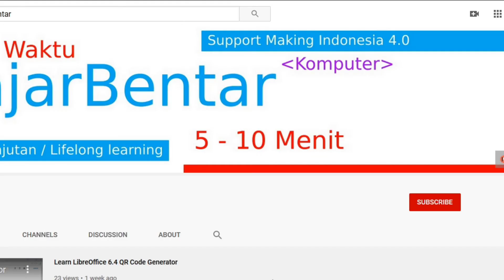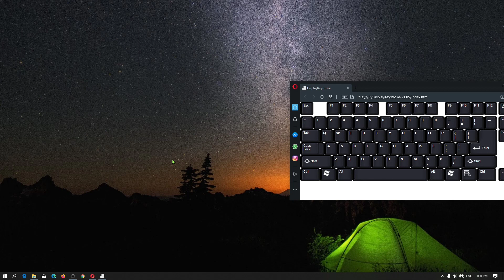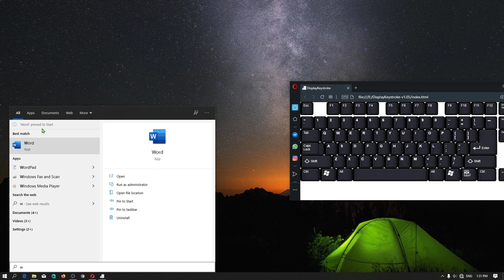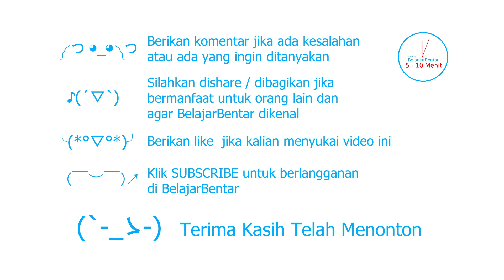01. Belajar Dasar Microsoft Word - Cara Memulai Menjalankan / Membuka Aplikasi. Indonesia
Sekarang kita belajar mengenai dasar - dasar Microsoft Word untuk pemula mengenai bagaimana cara memulai menjalankan aplikasi Microsoft Word di Windows 10.

Pada video ini kalian belajar:
1. Mencari Aplikasi Word di Start Menu
2. Menancapkan Aplikasi Word di Start Menu
3. Menjalankan Microsoft Word

Tutorial ini bisa kalian gunakan pada Microsoft Word: Word 2010, Word 2013, Word 2016, Word 2019, word 2021, Word 365

Timeline:
00:00 Intro
00:20 Menemukan aplikasi Microsoft Word
03:15 Memberikan PIN pada Microsoft Word
03:55 Membuka Microsoft Word

Belajar Bentar Dasar Microsoft Word Pemula
ლ(╹◡╹ლ) Semoga kalian mahir microsoft word